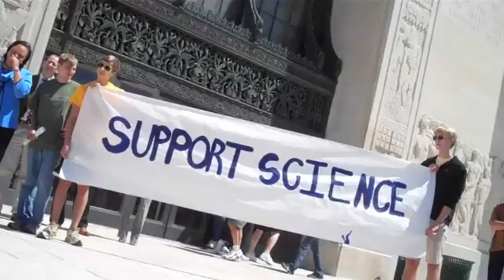Rally to repeal creationism! Part 3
High school student Zack Kopplin is challenging Louisiana's so-called "Science Education Act". Zack ran a statewide petition campaign, got the backing of 42 Nobel laureates, spurred a state senator to author a bill repealing the LSEA, and highlighted the growing repeal movement with this rally on Louisiana's capitol steps. When: April 28, 2011. Where: Capitol steps, Baton Rouge